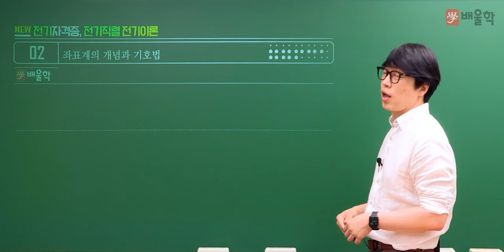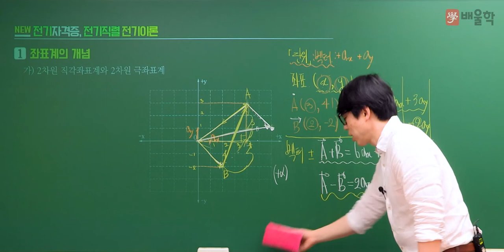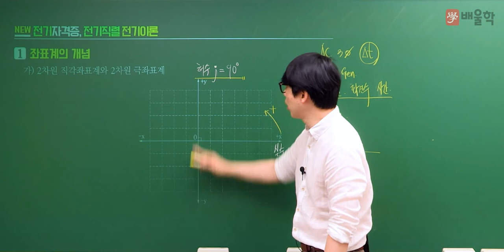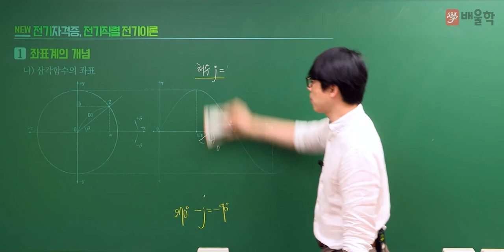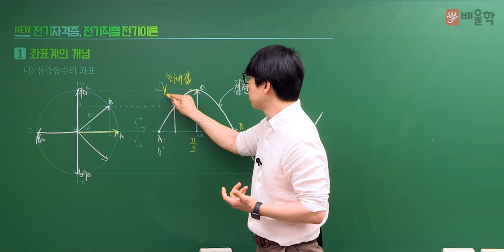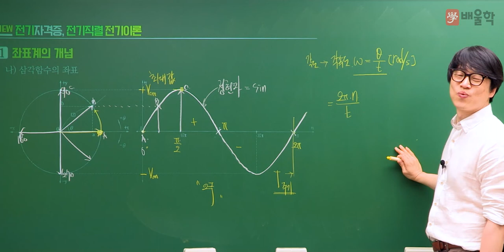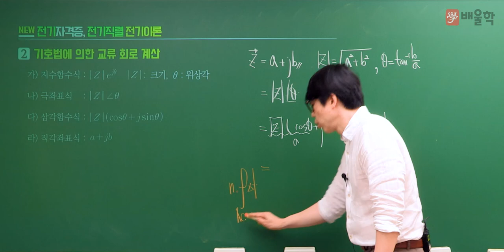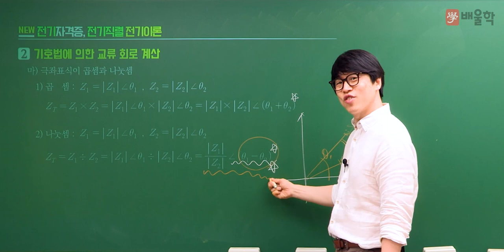[전기기사] 기초수학 특강 02 좌표계의 개념과 기호법 - 황민욱 기술사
배울학 전기 대표교수, 황민욱 기술사가 전하는 기초 전기수학 특강
전기 단위체계의 기본부터 미분&적분까지!

전기기사, 전기산업기사, 전기공사기사, 전기기사실기, 전기기사필기, 전기공사산업기사, 전기산업기사실기, 전기기사난이도, 전기기사합격률, 전기산업기사필기, 전기기사자격증, 전기기사연봉, 전기기사일정, 전기기사응시자격, 전기산업기사시험일정, 전기산업기사응시자격, 전기기사시험, 전기기사자격요건, 전기기사시험일정, 전기기사인강, 전기공사기사필기, 전기공사기사실기, 전기기사실기합격률, 전기기사취업, 전기기사CBT, 전기산업기사합격률, 전기기사실기일정, 전기산업기사난이도, 전기공사기사합격률, 전기기사인강추천, 전기기사시험과목, 전기기사과목, 전기기사한번에합격하기, 전기기사강의, 전기산업기사취업, 전기공사산업기사필기, 전기기사자격, 전기산업기사과목, 전기기사시험시간, 전기쌍기사, 전기공사산업기사실기, 전기산업기사일정, 전기기사기출문제, 전기공사기사과목, 전기공사기사시험일정, 전기산업기사인강, 전기산업기사학원, 전기산업기사자격증, 전기기사필기합격률, 전기산업기사자격요건, 전기산업기사기출문제, 전기기사실기기출, 전기기사전기공사기사, 전기기사기출, 전기기사실기시험, 전기기사필기시험, 전기기사합격, 전기산업기사필기과목, 전기기사과년도, 전기기사필기과목, 전기기사관련학과, 전기공사산업기사과목, 전기기사시험자격, 전기기사원서접수, 전기기사전기산업기사, 전기기사실기시험일정, 전기기사실기문제, 전기산업기사공부방법, 전기기사필기기출, 전기기사실기단답, 전기산업기사시험, 전기공사기사자격증, 전기기사문제, 전기기사자격증시험, 전기산업기사실기과년도, 전기기사필기기출문제, 전기산업기사실기과년도기출문제, 전기공사기사인강, 전기기사실기과년도, 전기기사실기기출문제, 전기기사필기과년도, 전기기사실기후기, 전기기사준비기간, 전기기사독학, 전기산업기사기출, 전기기사공부순서, 전기기사공부, 전기기사실기공부법, 전기기사공부법, 전기기사공부기간, 전기기사실기인강, 전기기사단답, 전기산업기사과년도, 전기공사기사과년도, 전기기사실기과목, 전기기사문제집, 전기기사공부방법, 전기공사기사실기과년도기출문제, 전기공사산업기사인강, 전기기사필기문제, 전기기사회로이론, 전기기사준비, 전기기사실기이론